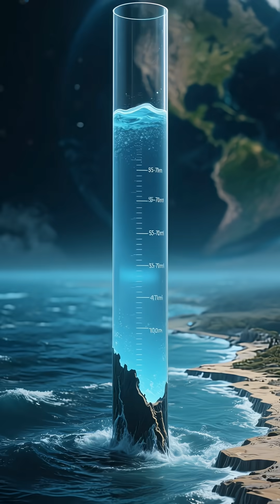What if all the ice on Earth melted?